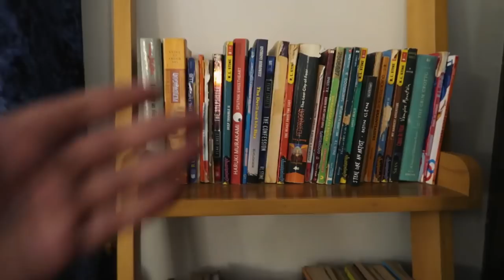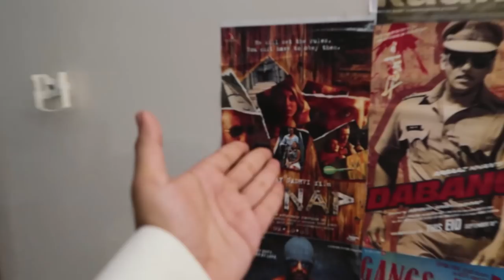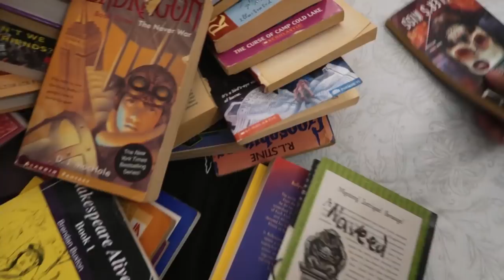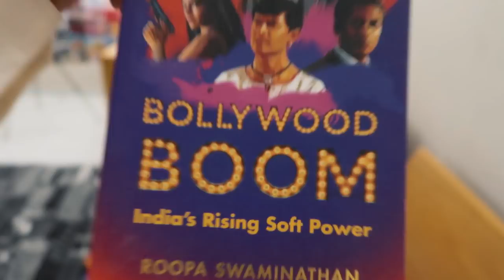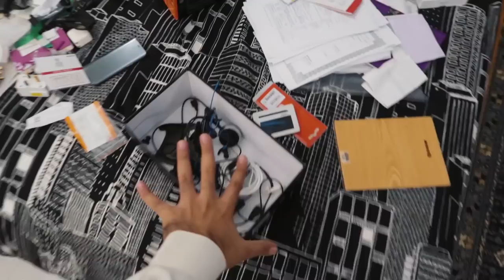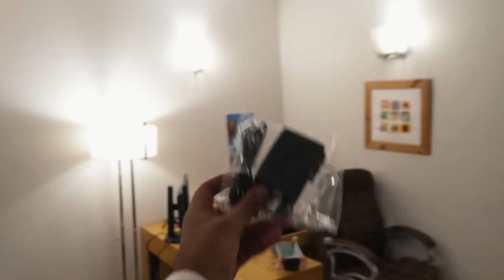I ORGANIZE MY ROOM SUPERMAN STYLE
I have become Monica from Friends. Can't have a happy sleep unless my room is PERFECT.